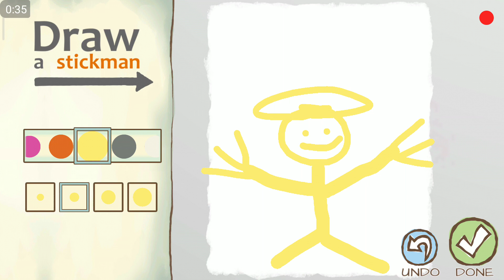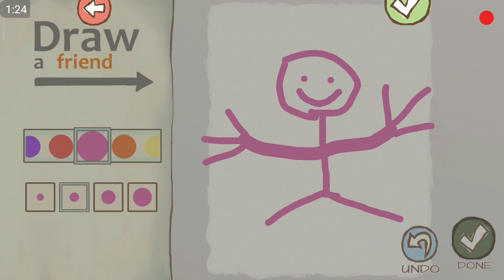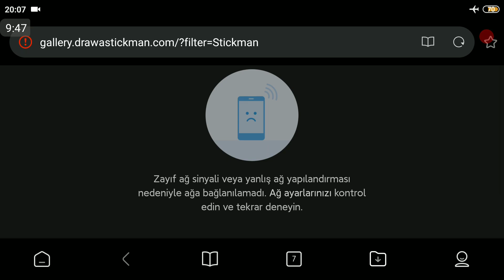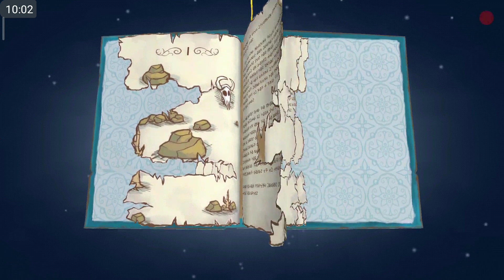Çizimler Canlandı! | Draw a Stickman Epic 2 | Bölüm 1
Selamlar. Bu videomuz ile birlikte Draw a Stickman Epic 2 serisine başladık. Arkadaşımızı çizdikten sonra üstüne kötülük içeren sıvı dökülür. Bu dökülen sıvı arkadaşımızın bedenini ele geçirir ve kötü bir çöp adam olmasına sebep olur. İlk bölümde bir kaç kişi ile tanışıp arkadaş olduk. Ardından etrafta neler olduğuna bir göz gezdirdik. Bakalım sıradaki bölümlerde başımıza neler gelecek? Göreceğiz sizler ile birlikte 😃